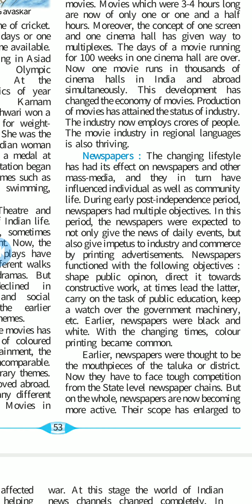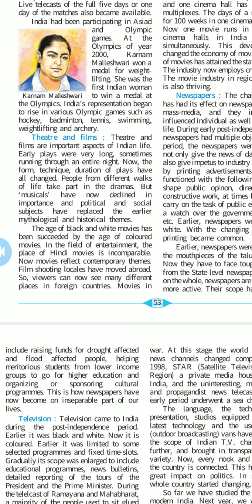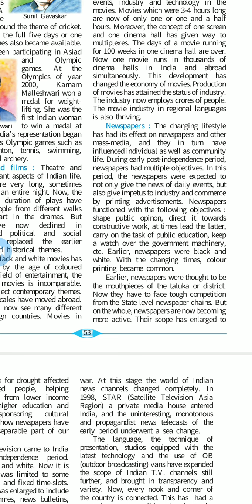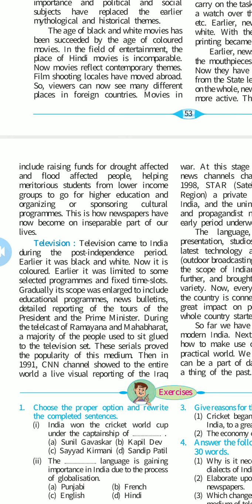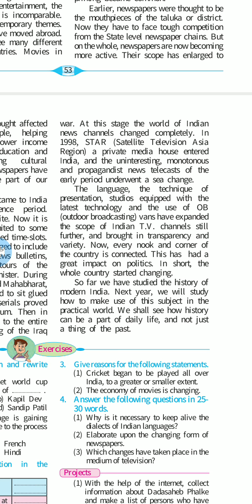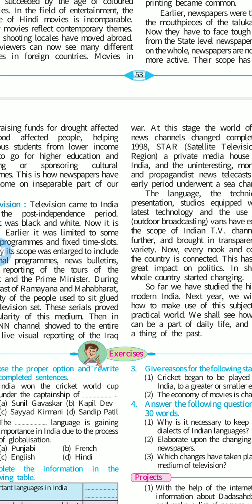HERA ENGLISH SCHOOL STD. IX (HISTORY) ONLINE CLASS